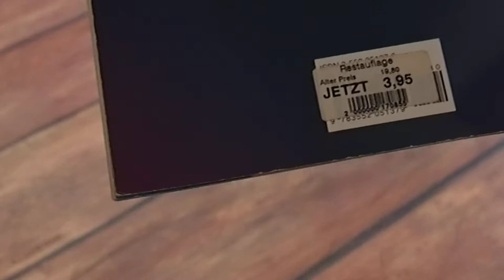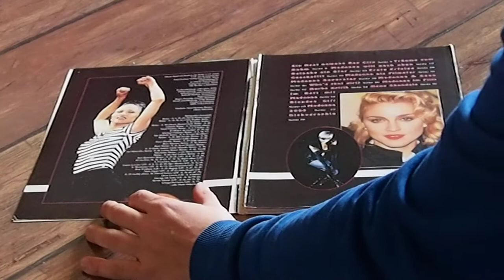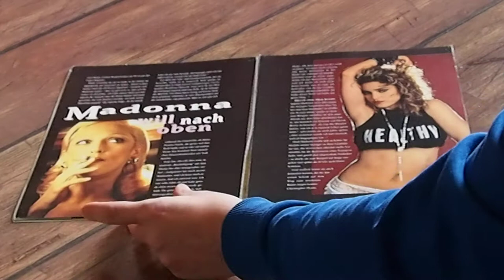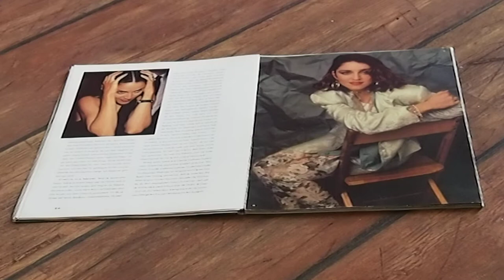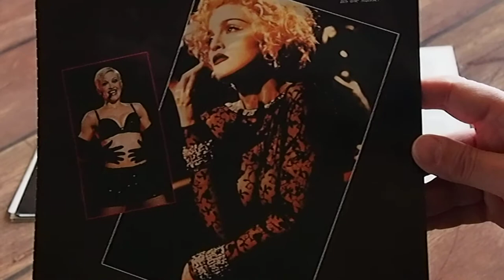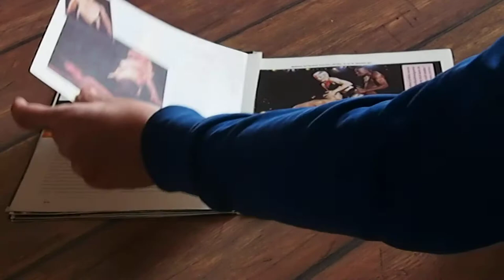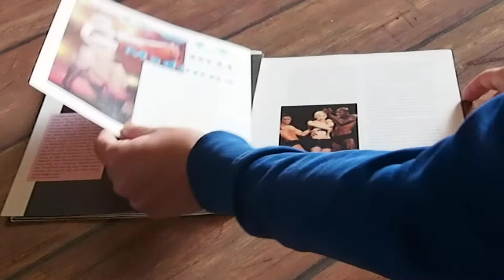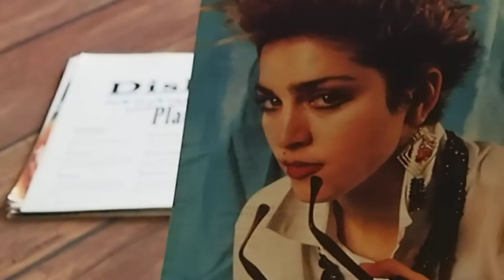Z Archiwum M - Książki: część 1 - niemiecka książka: Henning Behrens Madonna, 1994